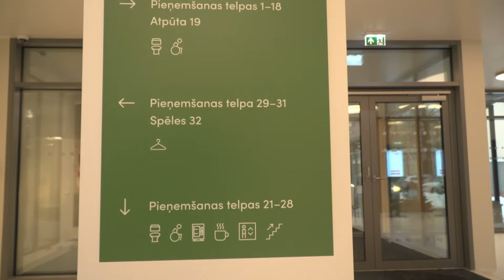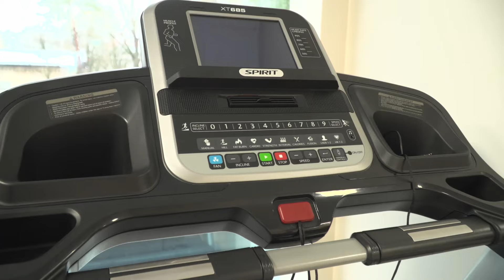Mēs ar brāli – kolosāli S12E2